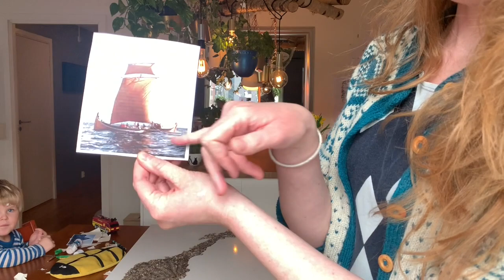Norge Del 2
Undervinsning.
En gjennomgang av hele landet etter en periode om Norges geografi.
Laget for Steinerskolen på Nordstrand.